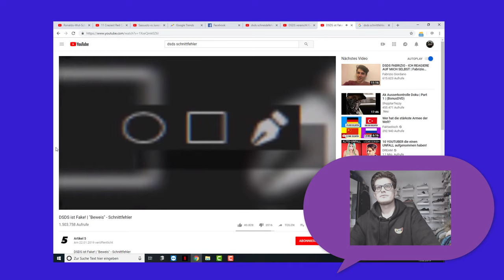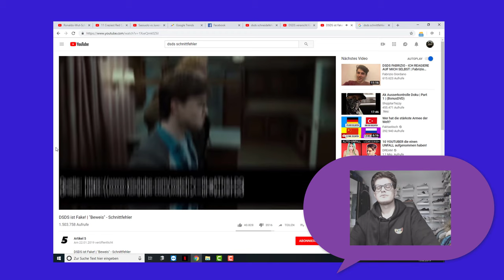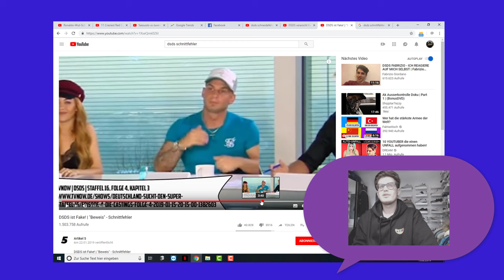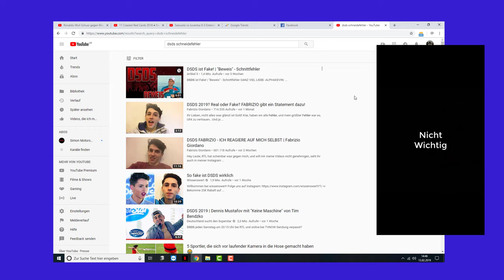Die Beweise - DSDS ist Fake ( Entertainment Show )